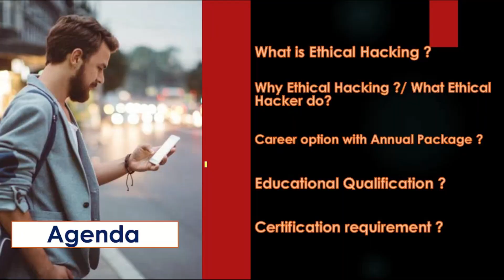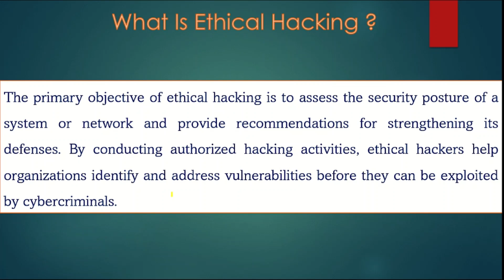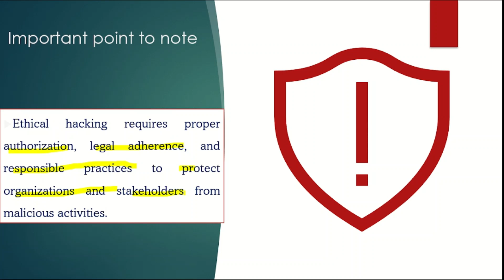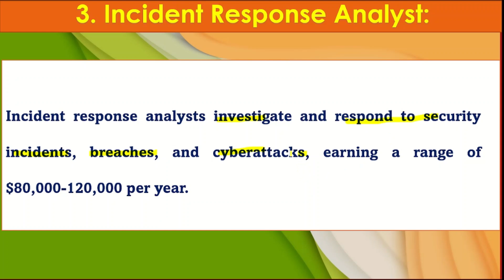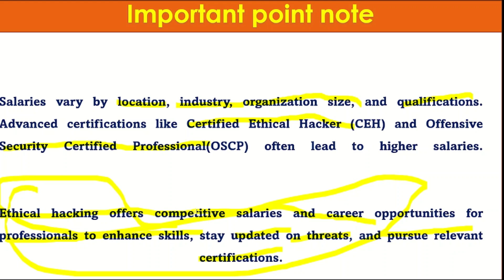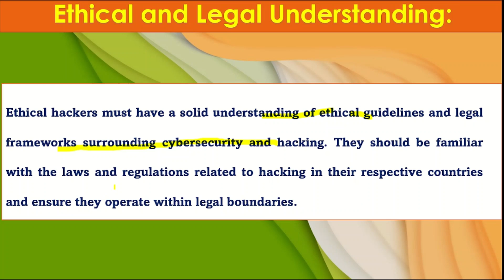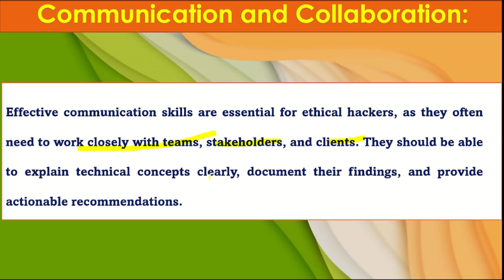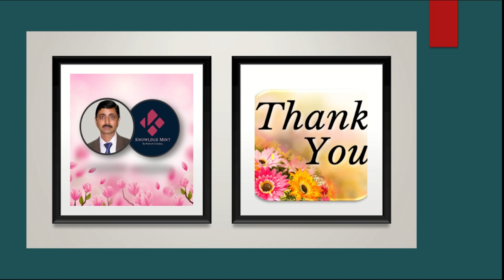Career Options in Ethical Hacking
In this video, we'll explore different career options in ethical hacking. We'll discuss the different roles and industries that ethical hackers can work in, as well as the qualifications you need to pursue an ethical hacking career.

If you're interested in a career in ethical hacking, then this video is for you! We'll discuss the different career options available to ethical hackers, as well as the required skills and qualifications you need to pursue an ethical hacking career. After watching this video, you'll be ready to make the most of your hacking skills and see how you can use them to pursue a career in ethical hacking!